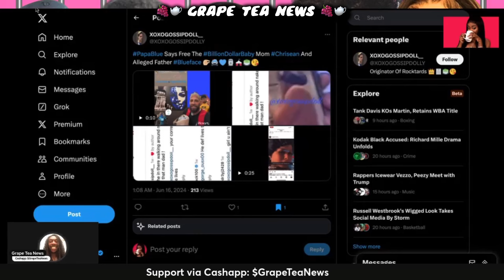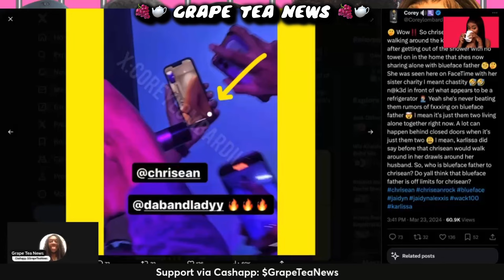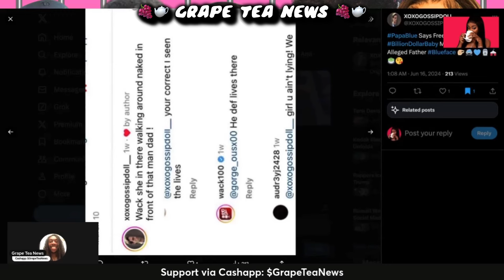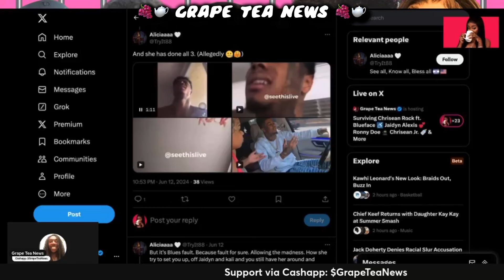Chrisean Rock EXPOSED For Being N🅰️KED Around Blueface Dad 😳 Wack 100 Questions Their Relationship 🤔